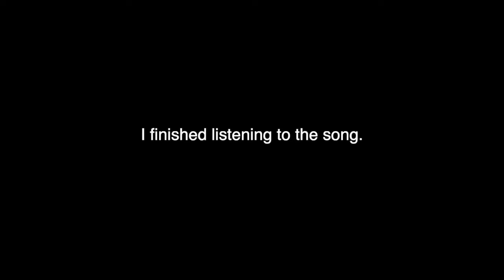Leftöver Crack's New Song Is Awful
Alec Baillie's legacy deserves better.

About Me: I'm Skylar! I'm a queer trans girl with a lot of interesting stuff to talk about.
Pronouns: she/they/fae